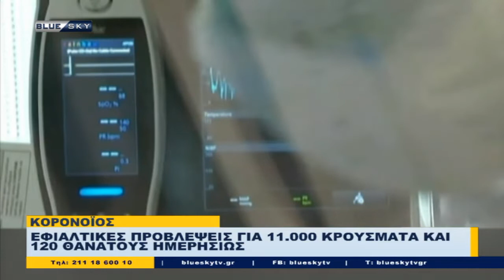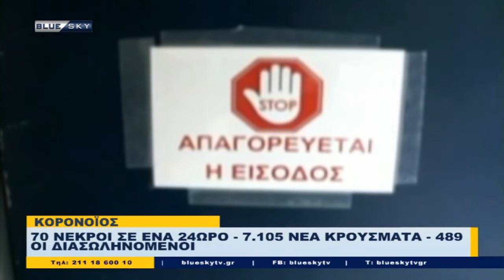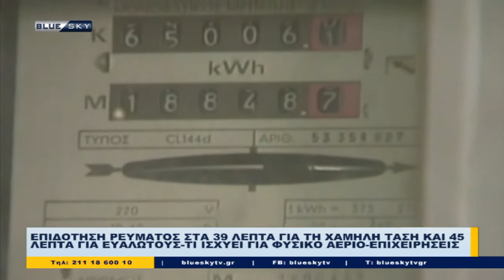Δελτίο Ειδήσεων BLUE SKY | 10/11/21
Δελτίο Ειδήσεων BLUE SKY
Παρουσιάζει η Λίνα Κλείτου
Σχολιάζουν:
Ανδριάννα Ζαρακέλη
Ελένη Καλογεροπούλου